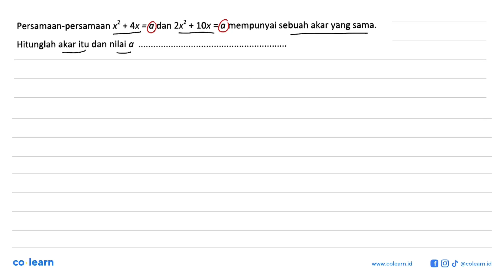2x Persamaan-persamaan X 4x = a dan 1Ox = a mempunyai sebuah akar yang sama + Hitunglah akar itu ...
2x Persamaan-persamaan X 4x = a dan 1Ox = a mempunyai sebuah akar yang sama + Hitunglah akar itu dan nilai a

00:00 : Bedah Soal
01:00 : Konsep, rumus dan pengertian Penyelesaian Persamaan Kuadrat
01:18 : Langkah penyelesaian soal
01:05 : Jawaban akhir
01:35 : Penutup